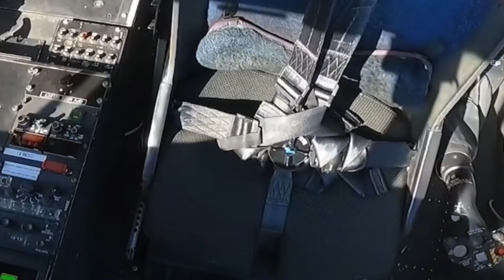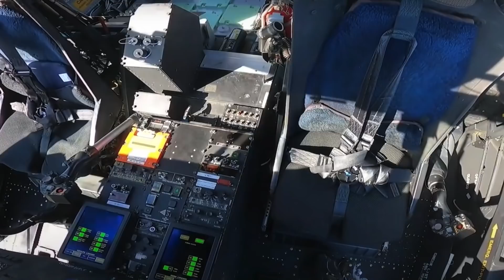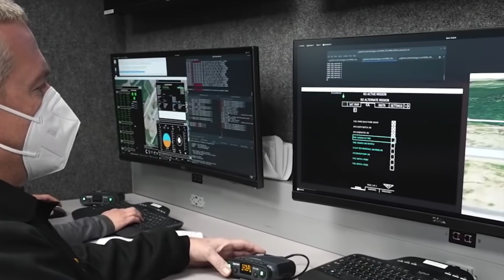UH-60 Black Hawk makes historical unmanned flight !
A historical flight has taken place.
Sikorsky announced on Feb 8, that a UH-60 Alpha-model Black Hawk helicopter flew for the first time entirely unmanned, that is without a pilot, as part of the Defense Advanced Research Projects Agency’s Aircrew Labor In-Cockpit Automation System (ALIAS) program.

UH-60 Black Hawk was said to be retrofitted with the special flight control system known as Aircrew Labor In-Cockpit Automation System or ALIAS, which flew the aircraft independently of any human inputs.
ALIAS is currently being tested on 14 different US Army aircraft.
This unmanned flight was specifically using a Black Hawk that was fitted with Sikorsky MATRIX, an artificial intelligence technology that also forms the ALIAS.

In this video Defense Updates analyzes why UH-60 Black Hawk's unmanned flight has a significant impact on future conflicts?

BACKGROUND MUSIC

IMAGES USES